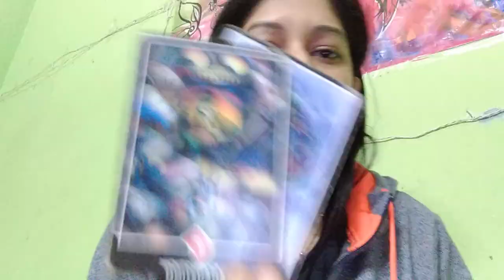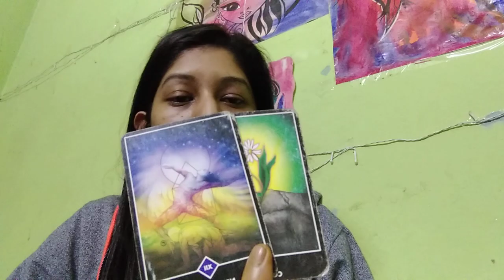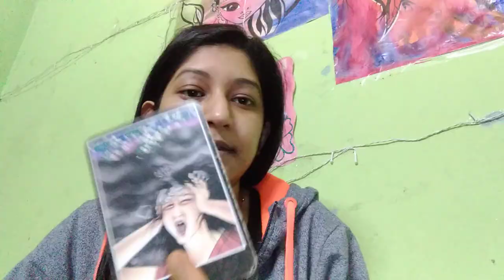(ENGLISH) Your Runner doesn't know how to face you...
My Wishlist

MY SERVICES

- Rs 500/-